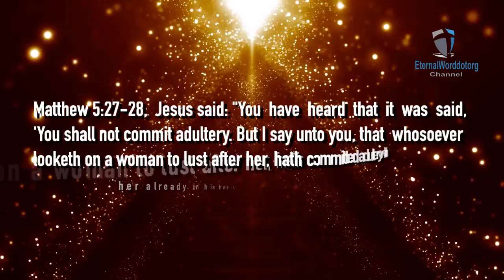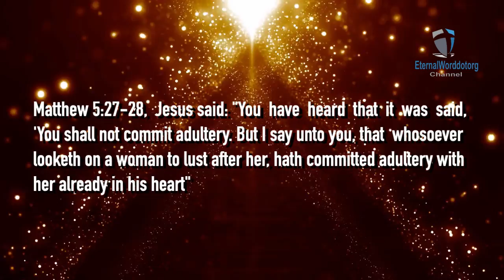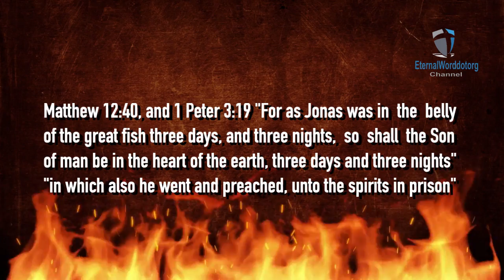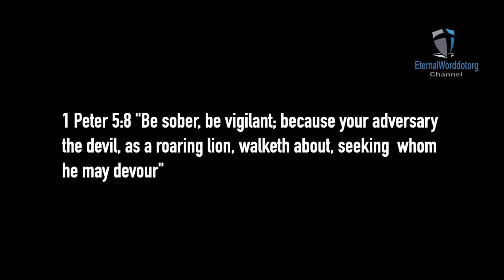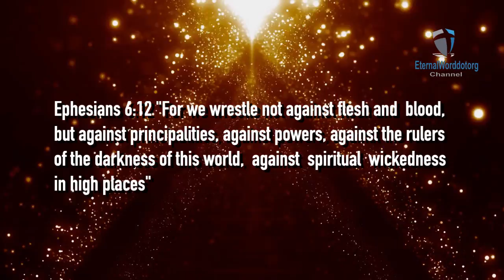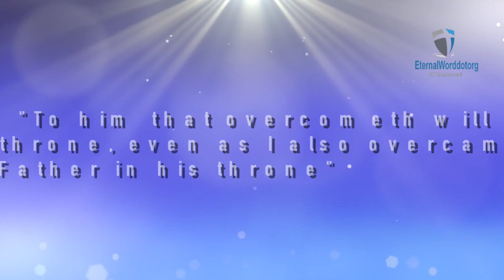The Sin of Lust Explained (Powerful Vision)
Sin of lust explained (My Vision of its Origin in Dreams).

🚨 I was Attacked by a Sorcerer in the Mirror and the Origin of my Heart Disease and Apnea